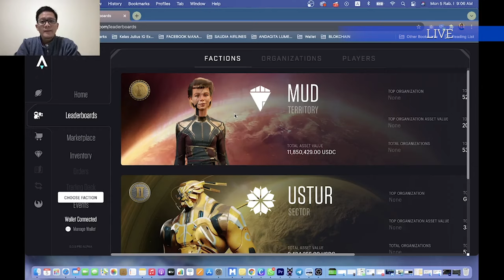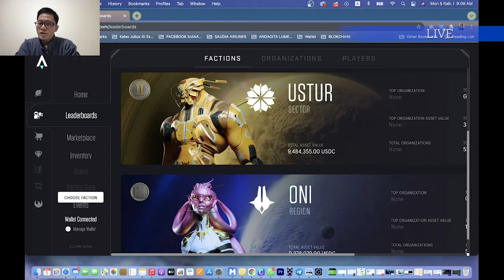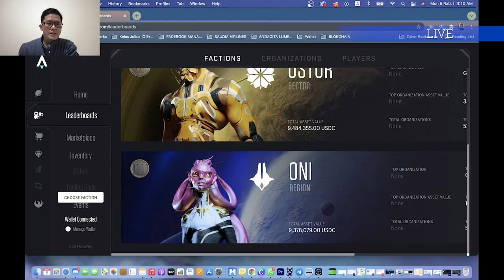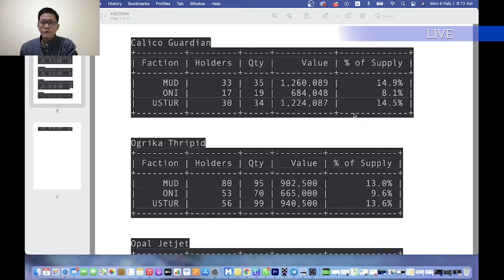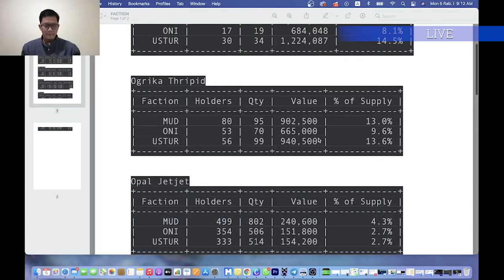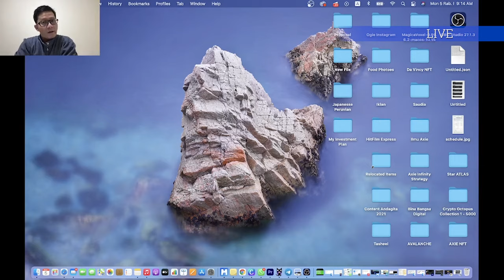STAR ATLAS FACTION INSIDER YOU NEED TO KNOW BEFORE CHOOSING FACTION IN STAR ATLAS METAVERSE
The Club ( STAR ATLAS METAVERSE )
#1 Introduction
0:00 - INTRO
0:20 - INTRODUCTION ME AND JEEVES
1:18 - INTODUCTION FACTION INSIDER
#2 STAR ATLAS FACTION
1:57 - MUD FACTION BRIEF
3:40 - USTUR FACTION BRIEF
5:32 - ONI FACTION BRIEF
#3 THE CLUB
7:36 - THE CLUB INSIDER DATA
9:41 - BENEFIT TO JOIN THE CLUB STAR ATLAS GUILD
10:20 - WARM WELCOME FROM US HAVING YOU IN OUR GUILD
10:55 - ENDING

WAIT …… YOU HAVE TO SEE THIS INSIDER DATA , BEFORE CHOOSING FACTION IN STAR ATLAS METAVERSE

OUR DATA INSIDER :
Calico Guardian
| Faction | Holders | Qty |     Value | % of Supply |
|     MUD |      33 |  35 | 1,260,089 |       14.9% |
|     ONI |      17 |  19 |   684,048 |        8.1% |
|   USTUR |      30 |  34 | 1,224,087 |       14.5% |

Ogrika Thripid
|     MUD |      80 |  95 | 902,500 |       13.0% |
|     ONI |      53 |  70 | 665,000 |        9.6% |
|   USTUR |      56 |  99 | 940,500 |       13.6% |

Opal Jetjet
|     MUD |     499 | 802 | 240,600 |        4.3% |
|     ONI |     354 | 506 | 151,800 |        2.7% |
|   USTUR |     333 | 514 | 154,200 |        2.7% |

DATA PER OCTOBER 9, 2021

BENEFIT IN JOINING THE CLUB GUILD

* Once you have verified, you will receive the 'verified' role and will be able to see our private channels. In the future we will develop more features, tools and benefits to our valued members.
* Examples include:
*  - Access to tiered levels of member chats
* - Access to member-only analytics and data - Asset leaderboards
* - Win rates and progress scores
* - Kill boards and 'halls of fame'
* - Tools to automate processes and give our members the edge
* - NFT Airdrops (edited)